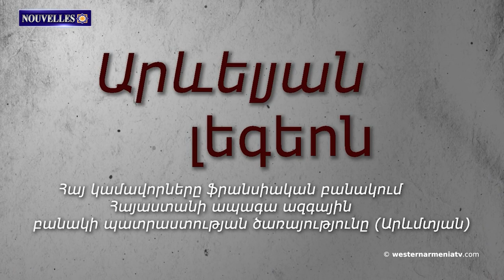Les enfants célèbres d'Arménie Occidentale. Avetens Sahmadi et Tigran Honents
1. Faisons connaissance avec l'Arménie Occidentale : Artské
2. La fermeture de la route de Berdzor est une manifestation de la politique raciste de l'agresseur azerbaïdjanais. Ashot Harutyunyan
3. La CE a répondu aux écrits de Taguhi Tovmasyan concernant la catastrophe humanitaire causée par le blocus complet de l'Artsakh par l'Azerbaïdjan
4. Washington devrait cesser de fournir un soutien militaire à Bakou. Le député américain a condamné le blocage du corridor de Berdzor
5. La Légion d’Orient
6. La réaction du député d'Arménie Occidentale à la gestion de l'hôpital "Saint-Sauveur"
7. Les enfants célèbres d'Arménie Occidentale. Avetens Sahmadi et Tigran Honents